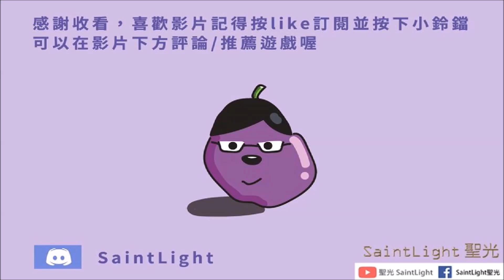Last Day on Earth: Survival地球末日生存：第十二季送貨出ATV傳動軸